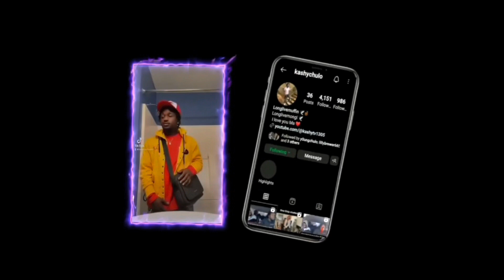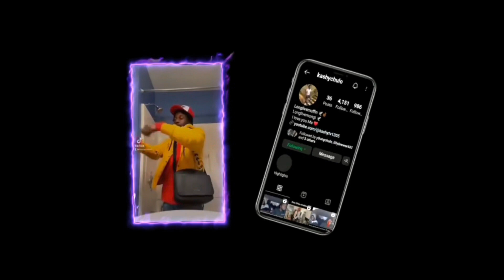One Chip challenge did he last ?(MUST WATCH)😂